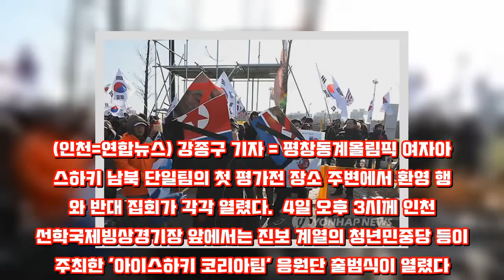여자아이스하키 단일팀 경기장 앞 환영·반대 집회 교차 - Korea news 24h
(인천=연합뉴스) 강종구 기자 = 평창동계올림픽 여자아이스하키 남북 단일팀의 첫 평가전 장소 주변에서 환영